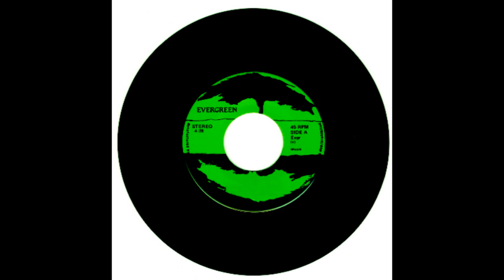Evergreen - Toma Zdravković - Dva Smo Sveta Različita